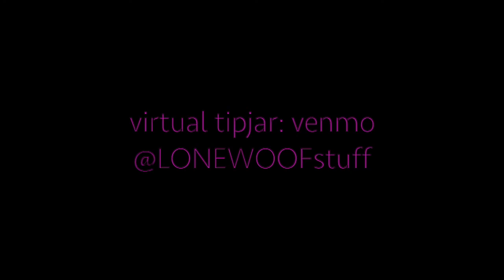LONE WOOF: "Not all police" ~demo June 1, 2020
"It's hard to tell your story when your head's caved in"
Please support your local women's shelter
Recorded by a laptop sitting on a bbq grill.

T-shirts!